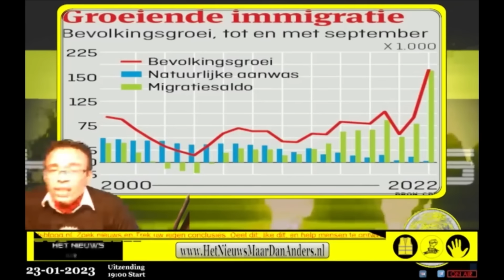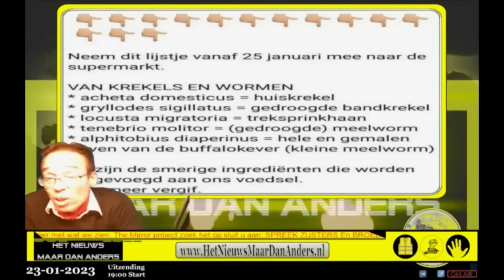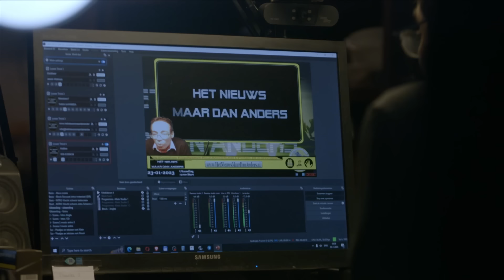ENORM wantrouwen in de OVERHEID: ‘We worden omgevolkt’ - Rutger en de Nationalisten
Tijdens corona nam het wantrouwen jegens de overheid enorm toe. In Rutger en de Nationalisten ontmoet Rutger onder andere Jason en Clint, die beweren dat een rijke elite ervoor zorgt dat Nederland wordt 'omgevolkt' om zo onze vrijheid in te perken.

📺 Check voor meer fantastische content ook ons YouTube-kanaal PowNews!